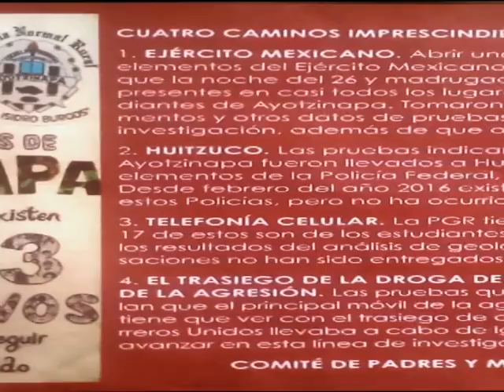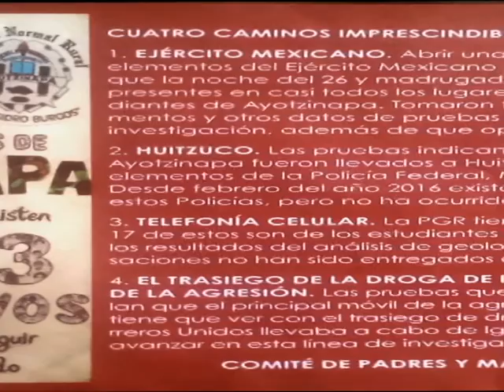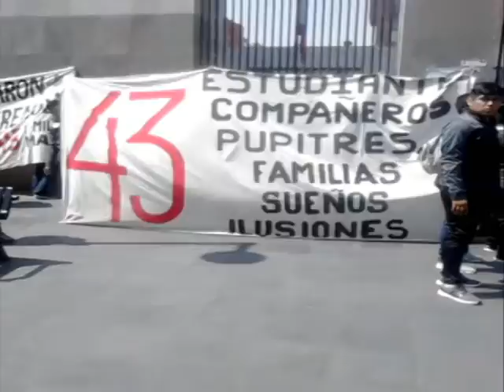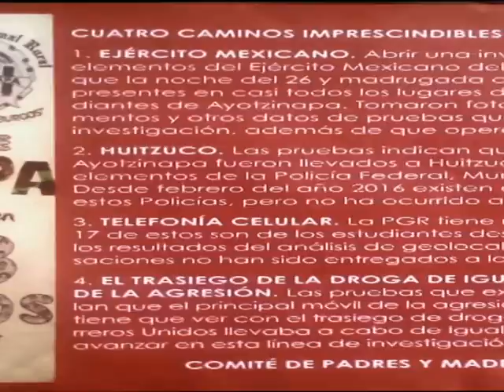movimiento de ayotzinapa Cuatro caminos para la verdad y la justicia 2018 cdmx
Cuatro caminos  para la verdad y la justicia
1 ejercito mexicano
abrir una investigacion exaustiva contra elementos de ejercito mexicano del 27  batallon de infanteria
2 huitzuco
    las pruebas indican que por lo menos 25 estudiantes de ayotzinapa fueron llevados a huitzuco
3 telefonia celular
  la   pgr tiene mil telefonos que esta analizando 17 de estos son estudiantes desaparecidos
4 trasciego de la droga de iguala   a chicago
las pruebas que existen en la investigacion revelan que el principal movil de la agresion tiene que ver con la droga Integrantes de l movimiento de ayotzinanapa  el dia 24 de mayo de 2018 llegaron al patio donde se ubica el tsj y la secretaria  cerrarron las rejas de la entrada pricipal  no permitiendo el paso alos usuarios  con la finalidad de expresar sus incormidades